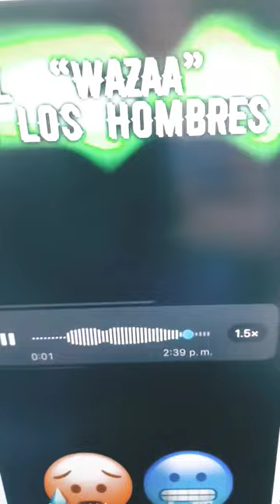crédito a chowell